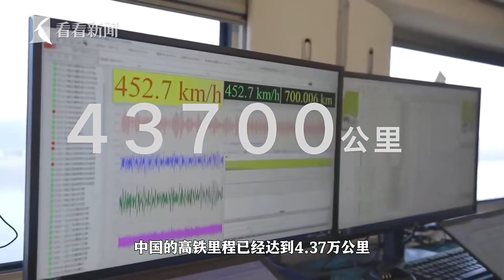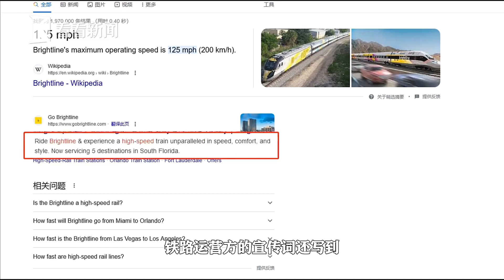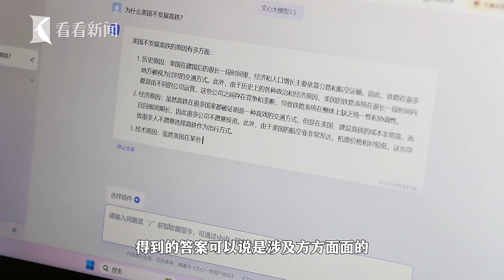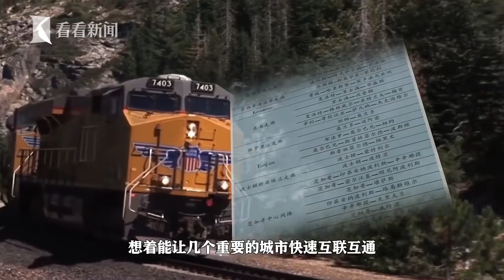一看就懂 | 怎么？鹰酱又想当基建狂魔了？